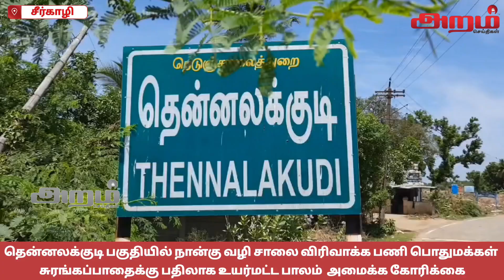தென்னலக்குடி பகுதியில் நான்கு வழி சாலையில் சுரங்கப்பாதைக்கு பதிலாக உயர்மட்ட பாலம் அமைக்க கோரிக்கை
தென்னலக்குடி பகுதியில் நான்கு வழி சாலை விரிவாக்க பணி பொதுமக்கள்
சுரங்கப்பாதைக்கு பதிலாக உயர்மட்ட பாலம் அமைக்க கோரிக்கை